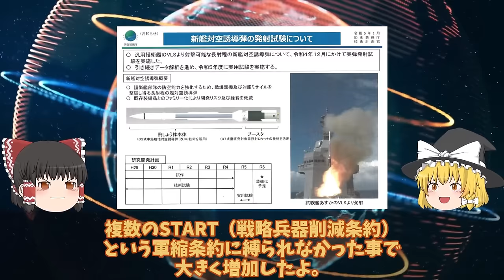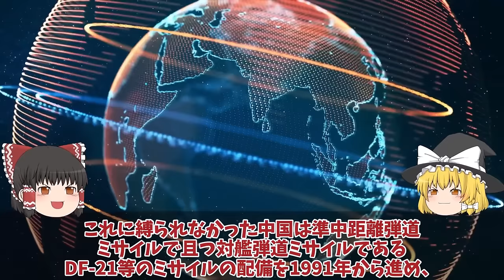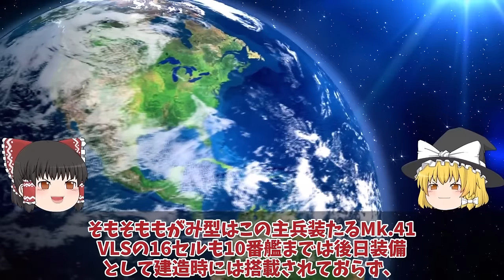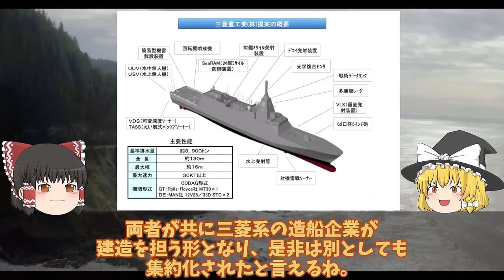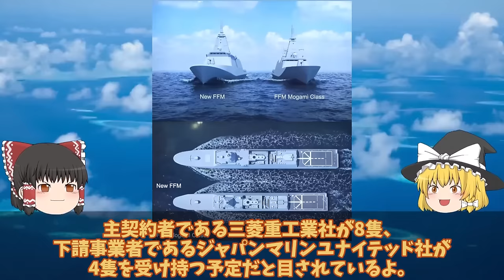【ゆっくり解説・軍事News】自衛隊マジでヤバイ 防衛省ついに本気モード03式中SAM最強豪州にてミサイル発射性能確認か！海自秘密裏艦対空誘導弾A-SAM不安【スペシャル・特集】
自衛隊マジでヤバイ 防衛省ついに本気モード03式中SAM最強豪州にてミサイル発射性能確認か！海自秘密裏艦対空誘導弾A-SAM不安【スペシャル・特集】

1防衛省ついに本気モード03式中SAM最強豪州にてミサイル発射性能確認か！海自秘密裏艦対空誘導弾A-SAM不安？

2防衛省ついに次期もがみ型イメージ図公開新型FFMは事実上FFGへ！ステルス性徹底追求でヤバイ空母キラーに大変革？

3中国（涙）米国も尖閣諸島についに動く日本政府も武器使用か！中国海警局に容認尖閣には？